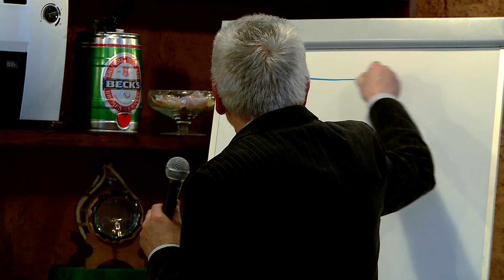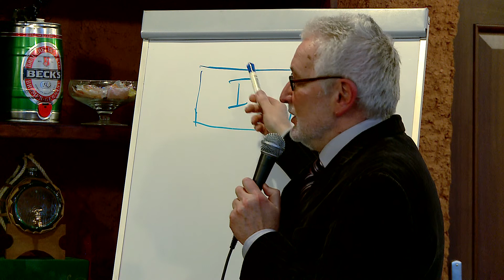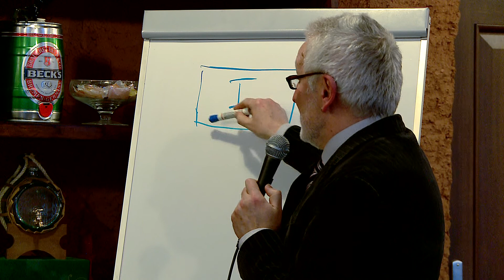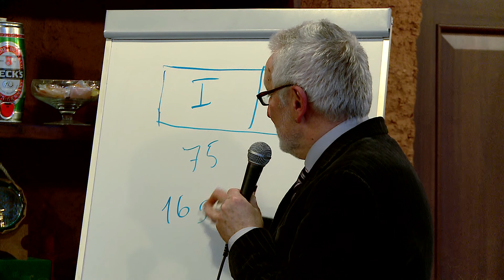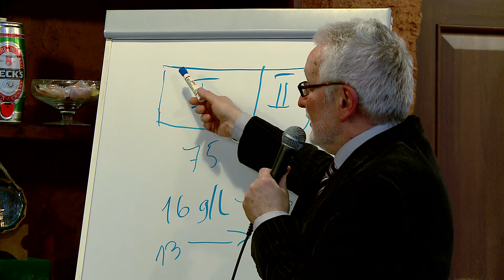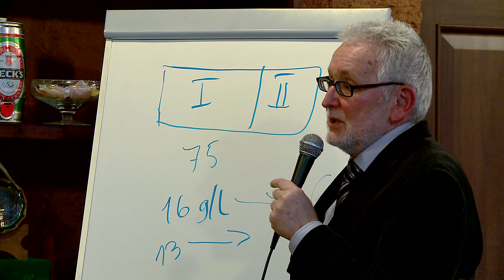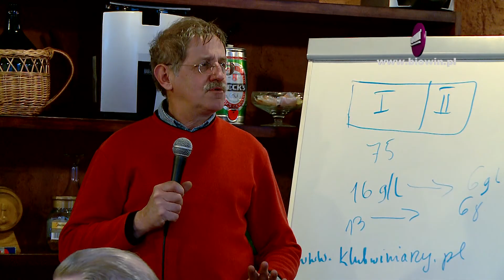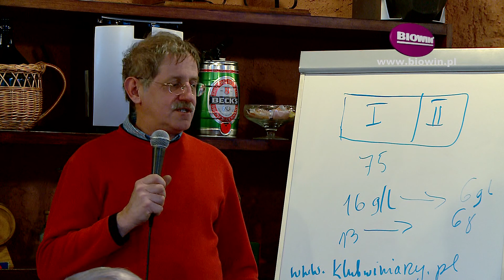Odkwaszanie moszczu/wina prowadzone na gorąco - BROWIN Edukuje!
Zapraszamy do oglądania i udziału w naszych spotkaniach.

UWAGA! Zasady wyrobu alkoholu na terenie RP regulują ustawy: z dn. 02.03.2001 r. o wyrobie alkoholu etylowego oraz wytwarzaniu wyrobów tytoniowych; z dn. 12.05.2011 r. o wyrobie i rozlewie wyrobów winiarskich, obrocie tymi wyrobami i organizacji rynku wina oraz z dn. 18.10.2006 r. o wyrobie napojów spirytusowych oraz o rejestracji i ochronie oznaczeń geograficznych napojów spirytusowych. BROWIN Sp z o.o. Sp.k. nie ponosi odpowiedzialności za wykorzystanie jej produktów niezgodnie z obowiązującymi przepisami prawa.

Wina, piwa, destylaty! Przetwórstwo, piekarnictwo, serowarstwo, wędliniarstwo to właśnie BROWIN.
...bo domowe jest lepsze!

Nie chcesz przegapić żadnego filmu?

▸SKLEP FIRMOWY:
ul. Pryncypalna 129/141, Łódź